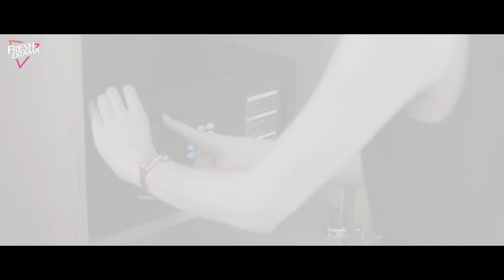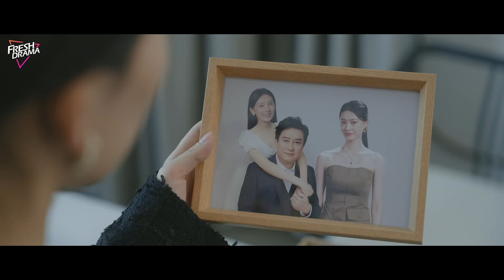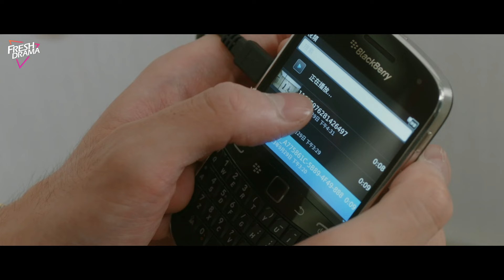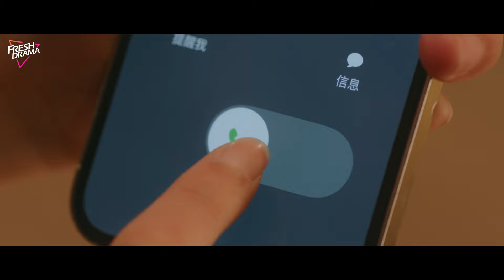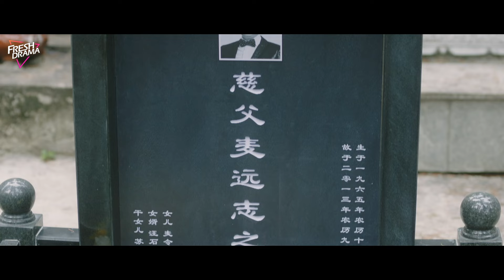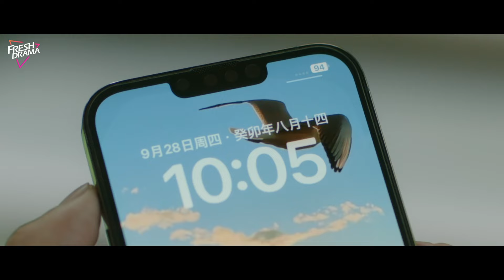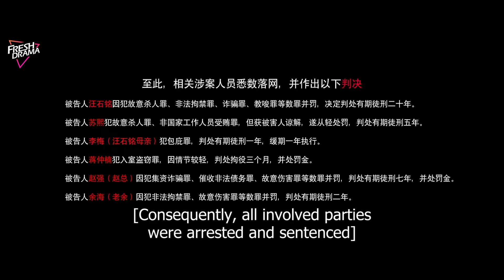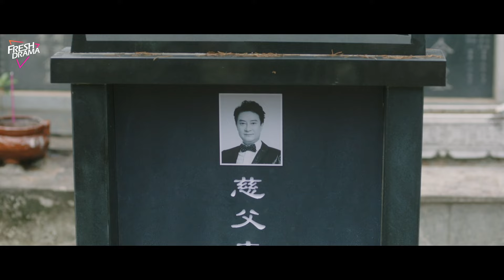FULL《主婦的進攻》2：完美丈夫體貼閨蜜☠壹切美好的生活都在恢複聽力後被摧毀💔人性到底可以有多惡!👹drama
《主婦的進攻》主演：
劇情：失聰主婦麥令景擁有完美丈夫汪石鳴和體貼閨蜜蘇熙，看似美滿的生活卻在她意外恢複聽力後被擊碎，原來丈夫壹直與閨蜜有染，並籌劃著更恐怖的陰謀。爲查清真相，麥令景忍辱負重繼續假扮失聰，開啓了壹場與丈夫和閨蜜周旋的複仇之路。
“Housewives' Offensive”Cast: BaiXuhan LiuYanqiao ZhaoXixi HuangHaowen.
Plot: Mai Lingjing, a deaf housewife, has a perfect husband Wang Shiming and a considerate best friend Su Xi. Her seemingly happy life is shattered after she accidentally regains her hearing. It turns out that her husband has been having an affair with her best friend all along and is planning an even more terrifying conspiracy. To find out the truth, Mai Lingjing endures humiliation and continues to pretend to be deaf and embarks on a road of revenge by dealing with her husband and best friend.